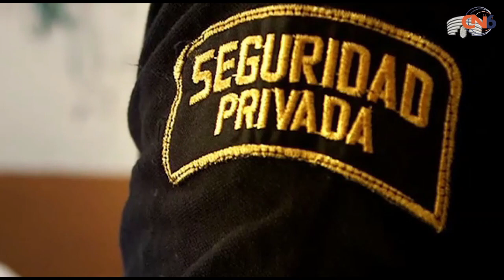Se analizan en el Congreso iniciativas para la protección migrantes y sus familias, y para regular l